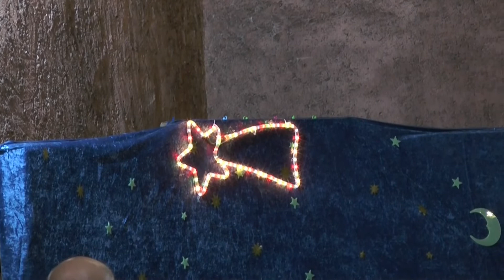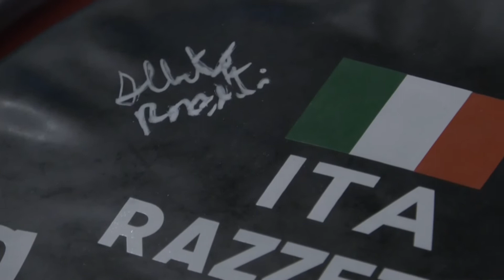TiGullioggi - 23 Dicembre 2021 - edizione serale